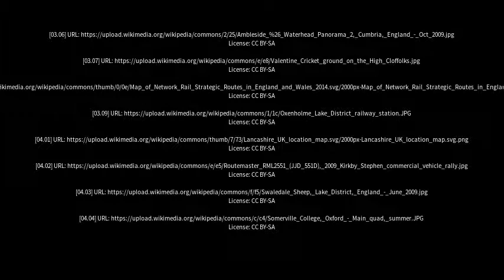Best places to visit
Best places to visit - Kirkby Stephen (United Kingdom) Best places to visit - Slideshows from all over the world - City trips, nature pictures, etc.